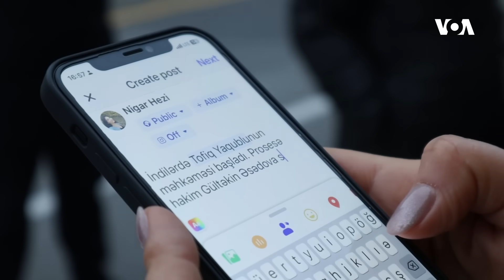"Tofiq Yaqublu prezident seçkilərini boykota çağırdığı üçün həbs olunduğunu deyir"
Dekabrın 15-də Nərimanov Rayon Məhkəməsində Milli Şuranın Koordinasiya Mərkəzinin və Müsavat Partiyasının üzvü Tofiq Yaqublu barəsində 4 aylıq həbs qətimkan tədbiri seçilib.